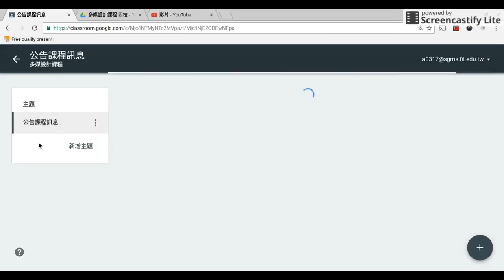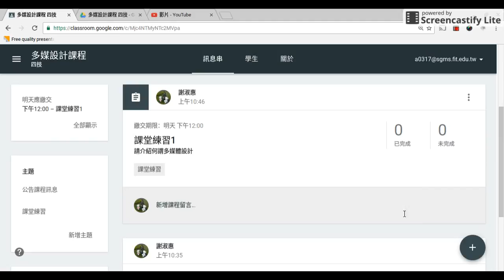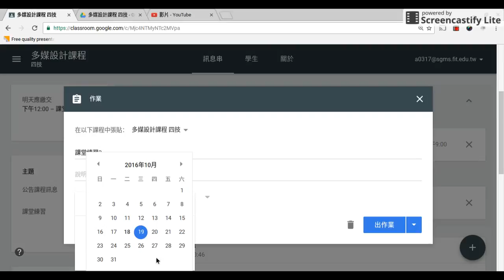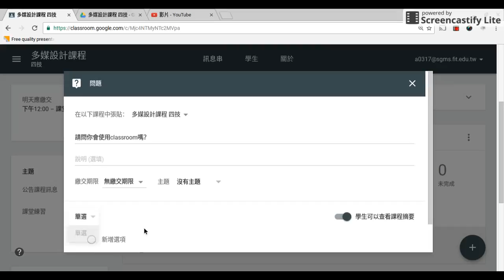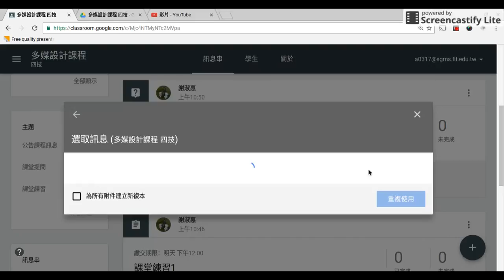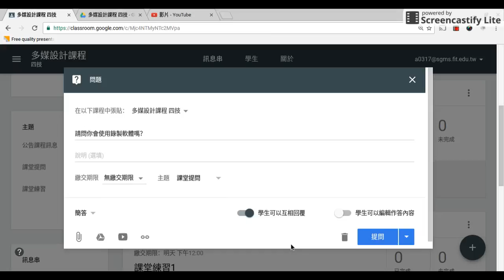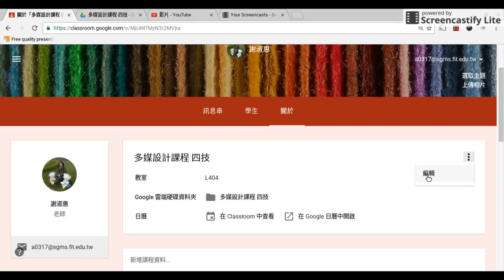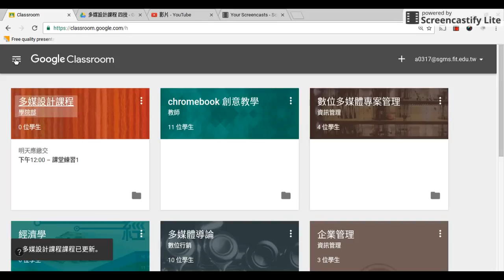蘭陽技術學院Google教室教學影片 Classroom part II